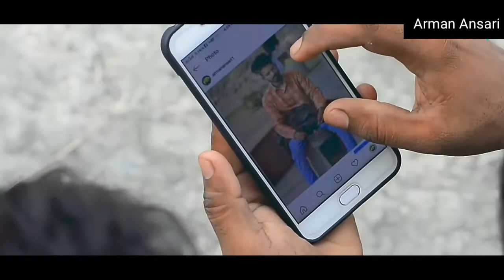HEART TOUCHING STORY BY Arman Ansari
This video about friendship